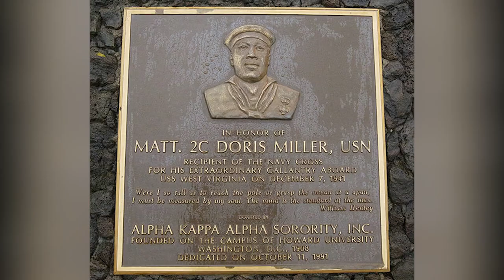ජපාන ගුවන්යනා හතරකට වගකියපු කෝකියෙක්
Video Media Source:
WW2 - Kamikaze Attacks [Real Footage]